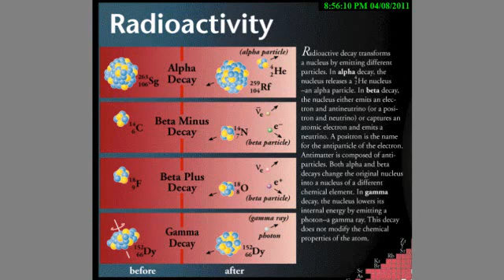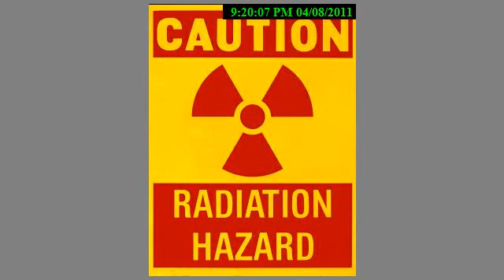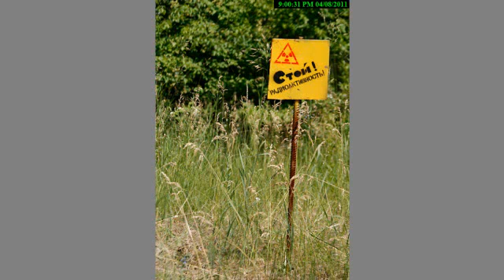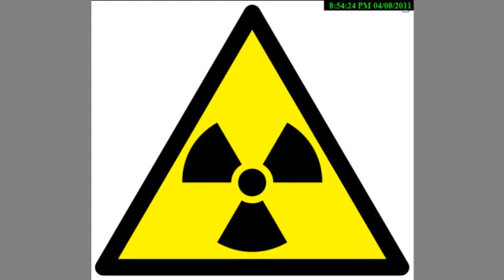Midwest expect Higher levels of radiation than West coast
Radiation danger to US from tsunami, even higher in midwest.